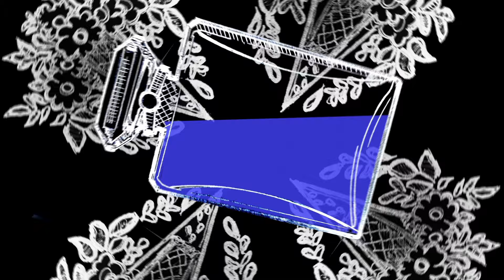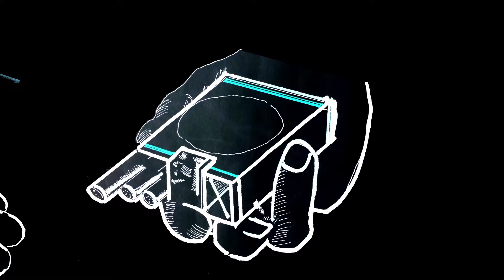Dagmar Manzel: MENSCHENsKIND album medley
Watch a medley of songs from Dagmar Manzel's eponymous new album "MENSCHENsKIND", released on Deutsche Grammophon.

Dagmar Manzel is well-known for her interpretations of Kurt Weill, Hanns Eisler or Paul Abraham. With Hollaender she reaches unparalleled intensity and intimacy. Friedrich Hollaender was born in 1896 and died in 1976. His work has been performed by Marlene Dietrich, Kurt Gerron, his wife Blandine Ebinger and many more. Dagmar Manzel revives these songs, brings them into present times and inspirits them with her strong personality. She has been working together with Michael Abramovich, who is accompanying Dagmar Manzel on the piano.